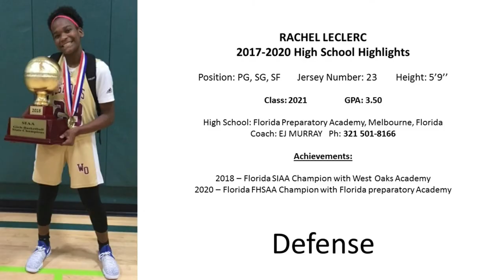Rachel Defense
DEFENSE: A selection of my defense actions; one of my strong points.